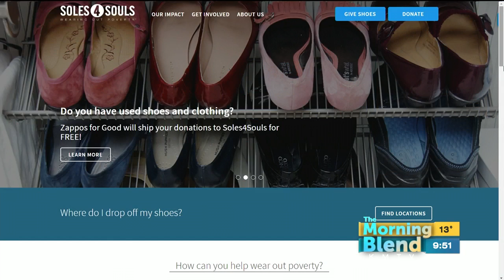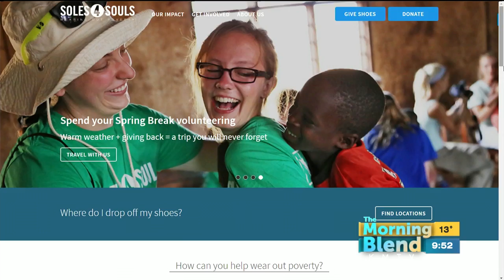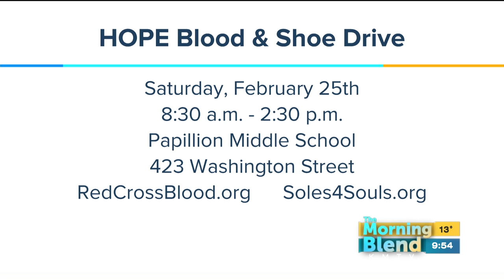HOPE Blood and Shoe Drive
Family & Friends of Meighan Johansen, The American Red Cross, and Soles4Souls are hosting the 4th Annual HOPE Blood & Shoe Drive on Saturday, February 25th.  They are asking donors to give blood and shoes in Meighan’s memory.  We'll find out more about the causes and how you can get involved!